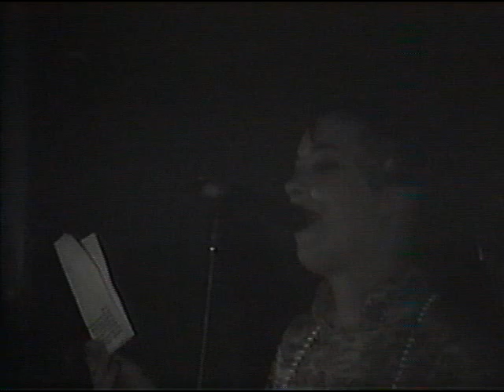Caffe Siena Ball 1994 - "Antic Mask"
Three camera angles. I think this was at Top Flight Ballroom. I cut this a long time ago.